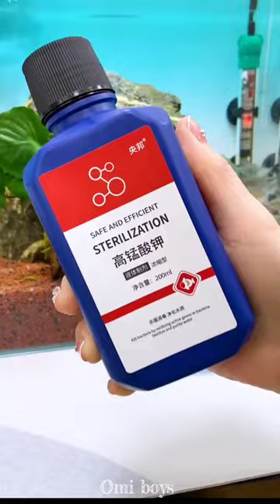phonk music beats remix dnb fish trending aquarium weddingsong boomboomboom